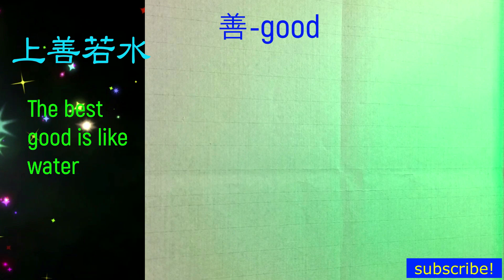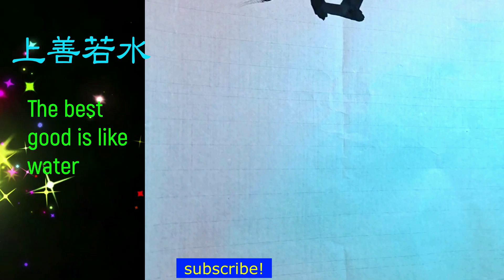上善若水​ ｜chinese calligraphy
上善若水​ ｜상선약수｜The best good is like water.｜
최상위 선은 물과 같다​​